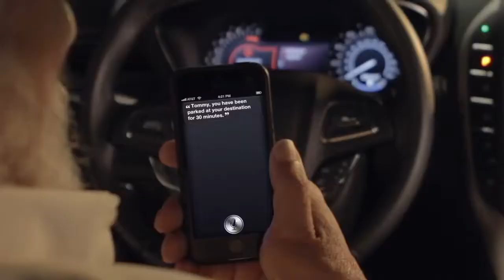Big E's Reefer Madness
Hey hey happy to present my latest vid short: Big E's Reefer Madness, my way to commemorate this epic moment in time. To quote Shrek (🇨🇦️ Mike Myers) "Happy, happy, happy!"

Canada now joins Uruguay as the world's most progressive countries toward the global mindset shift that Food is Medicine, Spice is Medicine and, yes, Herbs are Medicine.

Utmost respect to the cannabis cult leaders, the creative artists behind the cult movies Reefer Madness and Cheech and Chong's Up In Smoke plus War's epic remixed song Low Rider, of note, voted the all time greatest weed song by the All Time World's Greatest Rock and Roll Council​.